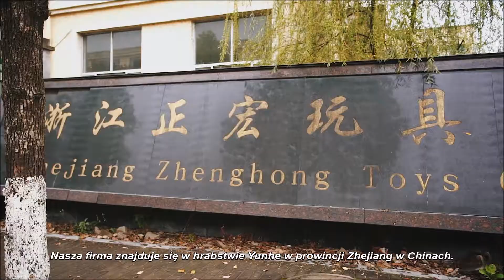Chiny drewniane przedsiębiorstwa produkujące zabawki, dostawa produktów i OEM.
China Zhejiang Yun i Wooden Toy City, to największa chińska baza produkcji zabawek drewnianych, istnieje ponad 1000 przedsiębiorstw produkujących zabawki drewniane, produkty mają tysiące serii, dziesiątki tysięcy odmian, w wielu znanych markach na całym świecie mają głęboką współpracę relacje, produkcja drewnianych zabawek sprzedawanych w ponad 100 krajach i regionach na całym świecie. Wybraliśmy część niekwestionowanej firmy produkującej zabawki drewniane, a następnie nawiązaliśmy strategiczne partnerstwo. Dowolny produkt, który chcesz.